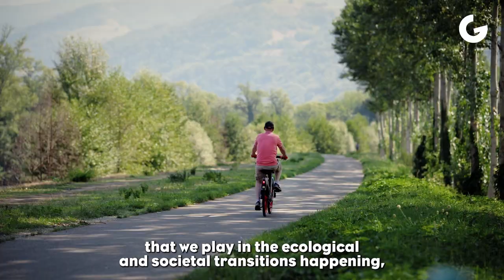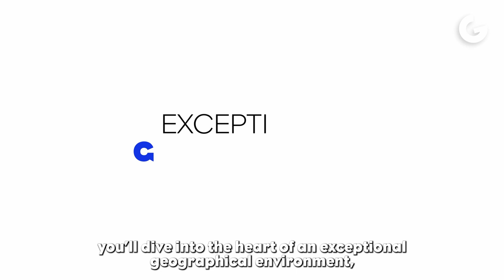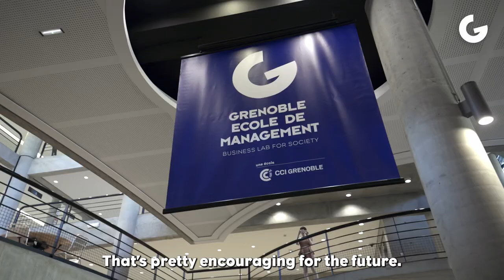An insight of GEM environment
GEM, the first French business school to become a mission school, is based in the innovative city of Grenoble.  Some of the stakeholders of this ecosystem, in relation with GEM, are giving their view of what Grenoble has to offer:

- an exceptional geographical environment.

- a cradle of technological innovation in Europe

- a model of transition concerning the ecological emergency

Discover their vision of this unique ecosystem of which GEM is a gateway for international students.